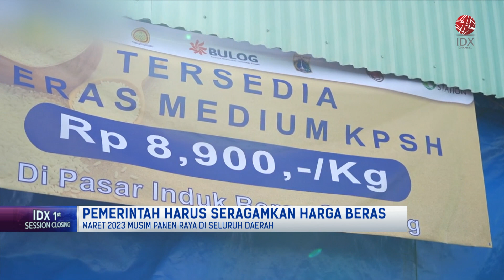Menjelang Ramadan Harga Beras Harus Stabil | 1ST SESSION CLOSING 06/03